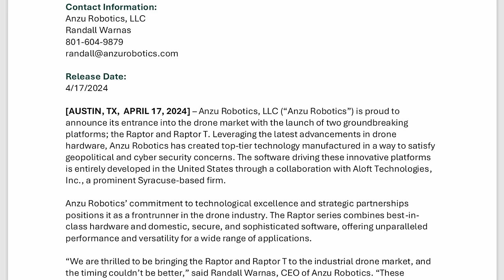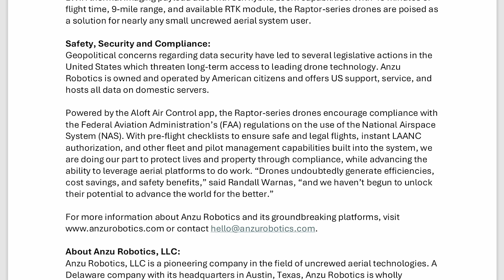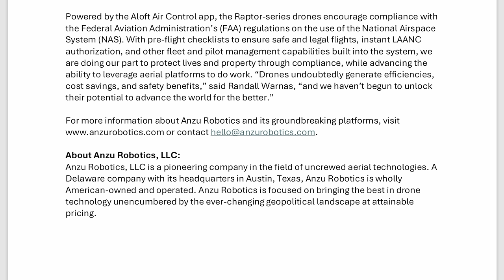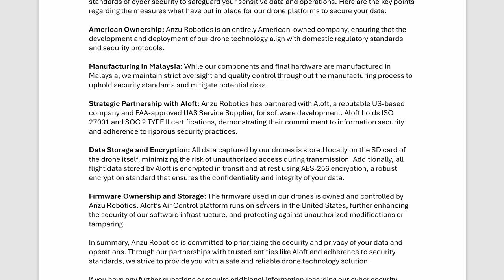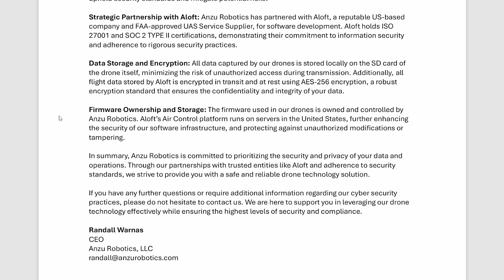Presenting the Anzu Raptor Drones – The Answer to the ‘DJI Problem’?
Hey everyone! Today we are bringing you news of a brand new drone brand launching to serve the industrial sector in the USA. The products might look rather familiar but firmware and software make this release very different from the DJI lookalike counterparts. Join Sean as he breaks the information down.

📹 GEEKSVANA STUDIOS
We work with clients to produce a range of high-quality video content for their own social media accounts. From training videos and internal support content to YouTube content and live streaming events, Geeksvana Studios can provide a cost-effective solution. With studio space available we also have a team of male and female presenters available if required. Find out more here:

🛩️ DRONE SERVICES
Geeksvana Studios can also offer you a range of drone services. From data capture to videography or event coverage, we have a range of aircraft and A2 CofC and GVC qualified operators to complete the task.